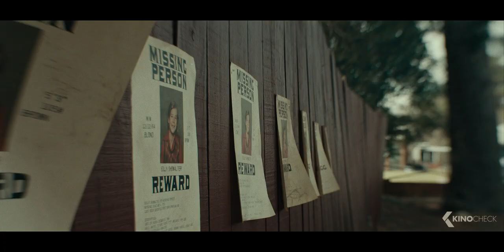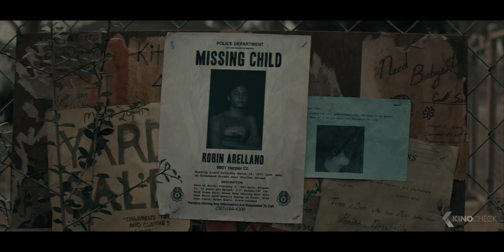THE BLACK PHONE Trailer (2022)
The Black Phone (2022) is the new horror movie starring Ethan Hawke, Jeremy Davies and Mason Thames.